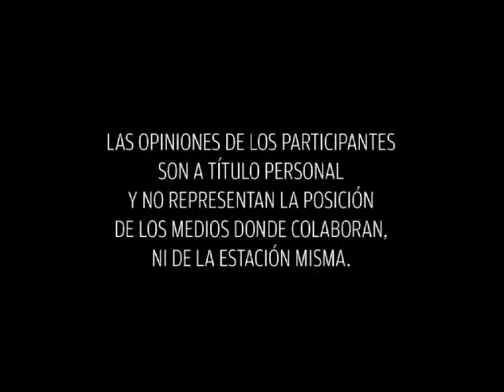Emergente Tv con Alola Melón 22 Julio 2015